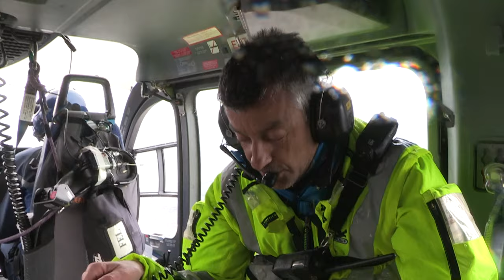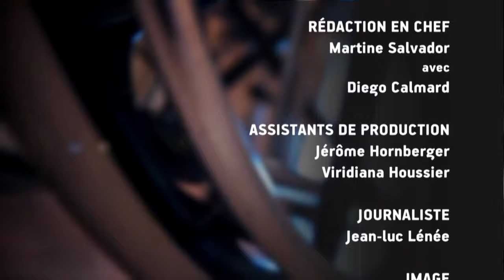Sauvetage en montagne : Immersion avec le peloton de gendarmerie - Santé (In-Vivo France 5)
Le peloton de Gendarmerie de Haute Montagne brave des conditions météorologiques souvent défavorables pour secourir des victimes en zone périlleuse.

Sauvetage en montagne
Un film de Jean-Luc Lénée